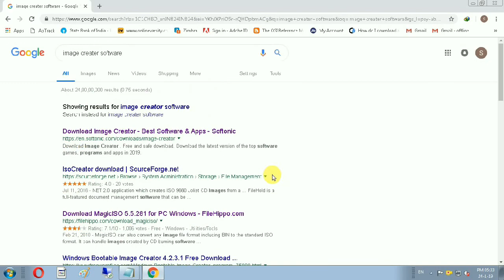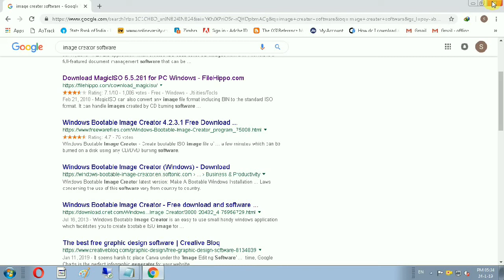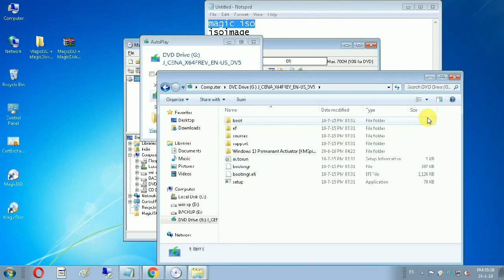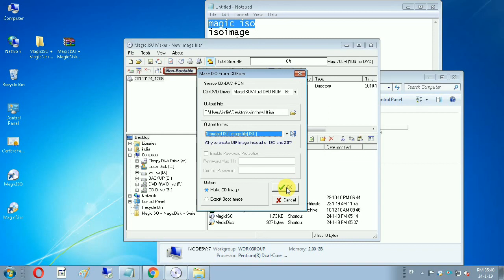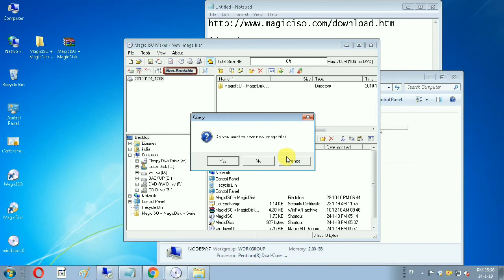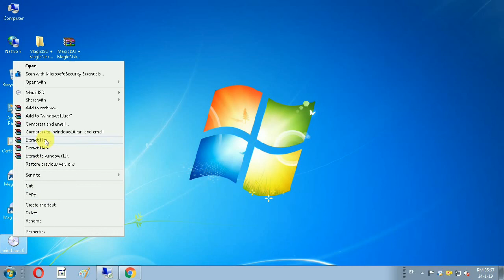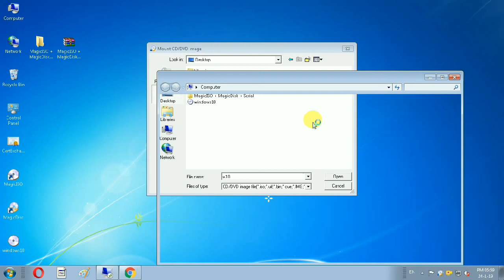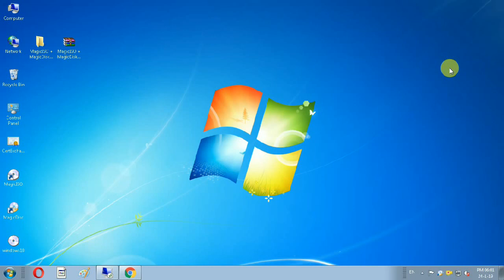Creating iso image your memories, software s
Pc Speed up